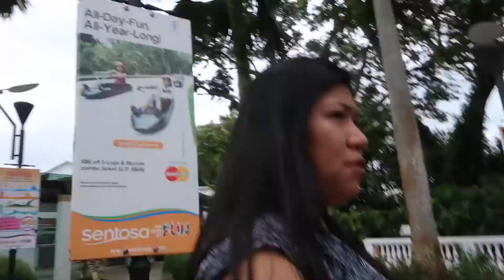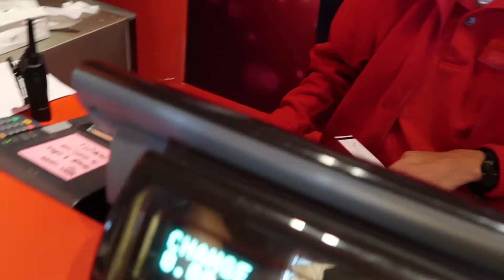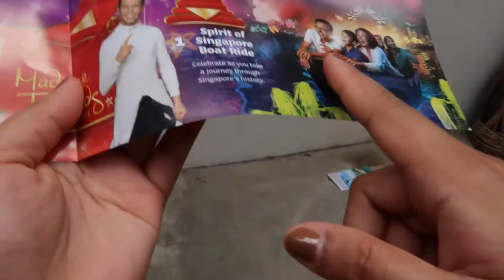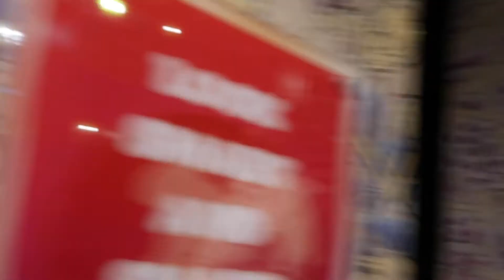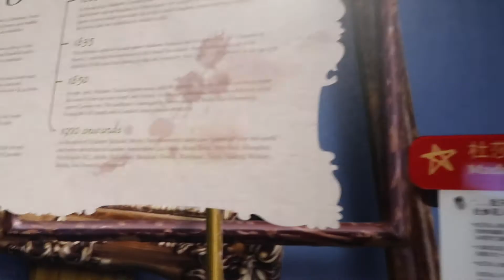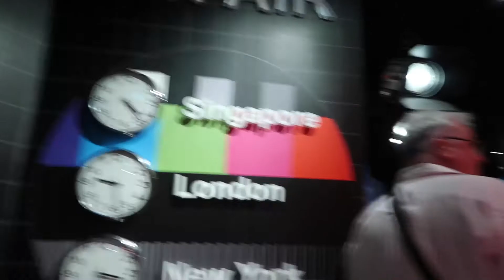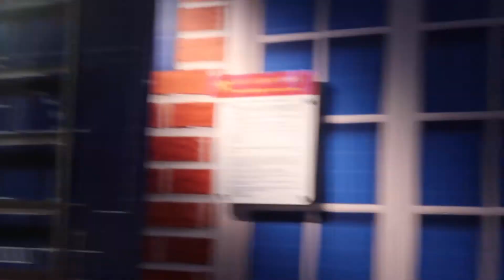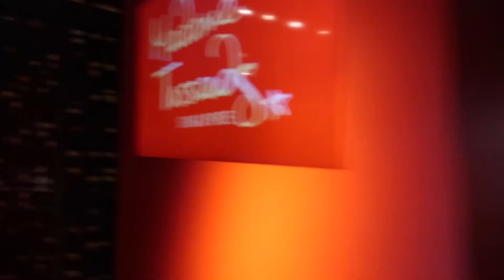Madame Tussauds Singapore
This Madame Tussauds attraction is for people who likes Hollywood
and fanatics about movies as it is full of both local and international
actors, sports figure and popular government leaders not to mention
the late Lee Kwan Yew who built Singapore.

My wife is into it but I am not we came there to show you guys in case
you want to visit and would like to know what to expect, it is fun if it
is your first time but since we have been in Madame Tussauds Sydney
we were not too excited when we went here.

The tickets are pretty much the same as the other attractions but you can get discounts if you are a resident, if you buy online and if you want to get a bundle.

Visitor: $29
Resident: $25
Bundle: $45